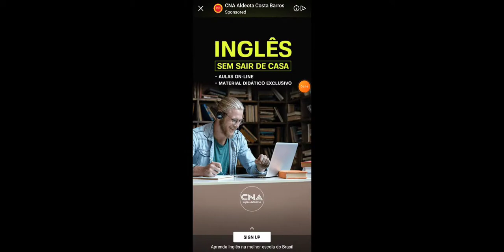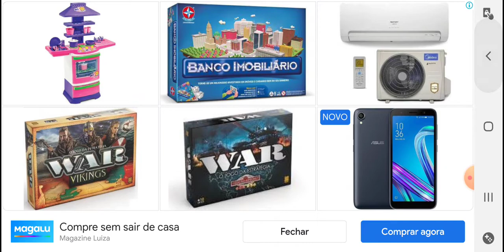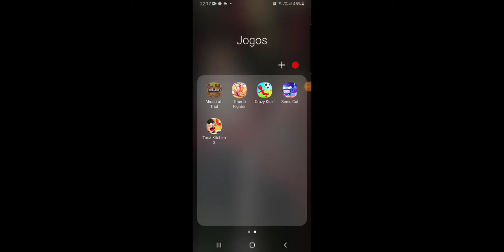Jogo moto Minicraft